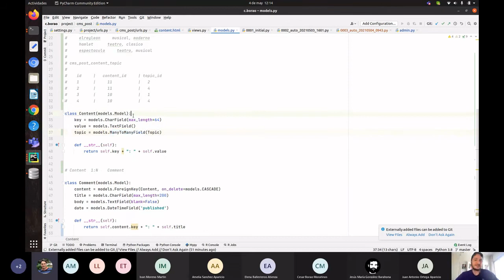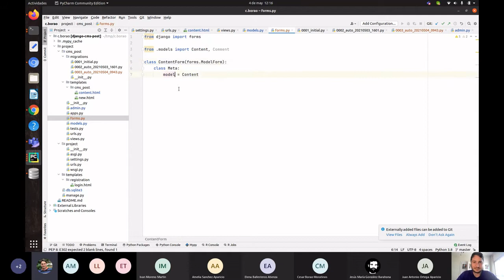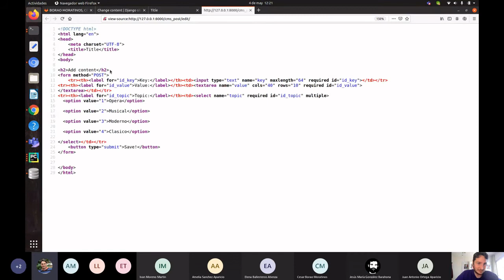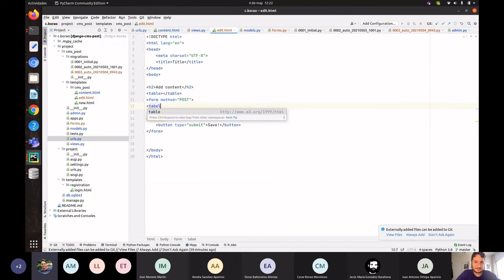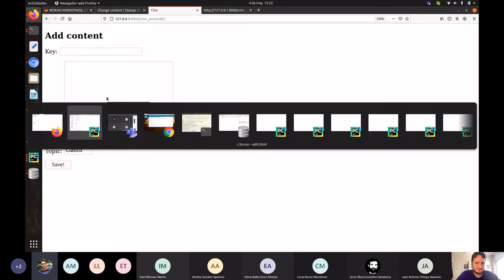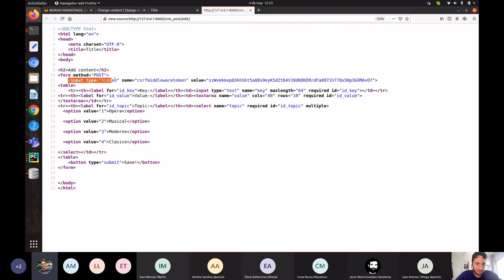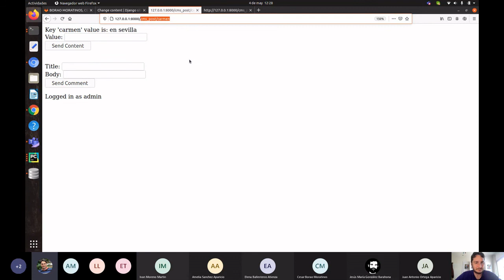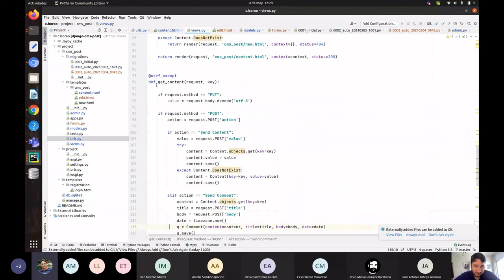Django. Formularios a partir de modelos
Es muy cómodo, y muy limpito, generar formularios a partir de un modelo, que sirvan para que un usuario interaccione con todos o partes de los campos de ese modelo, (casi) directamente en la base de datos.